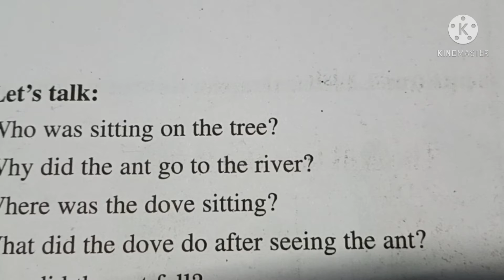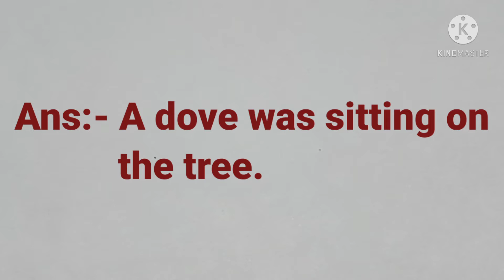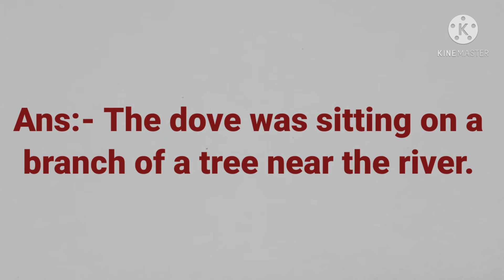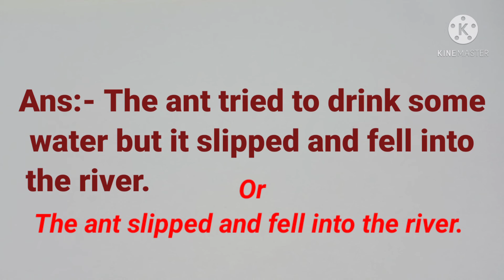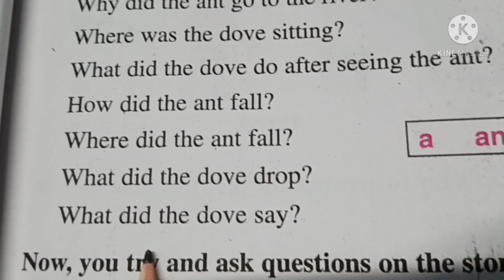SCERT,ASSAM. CLASS-1 ENGLISH LESSON-1, ACTIVITIES 5 ,PAGE NO.13 (COME LITTLE CHILDREN) Q. ANSWERS